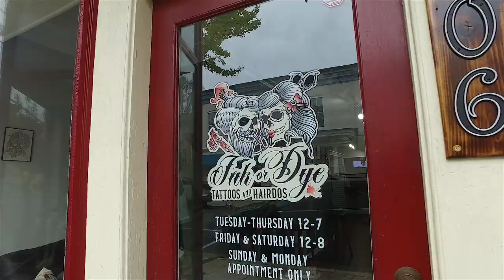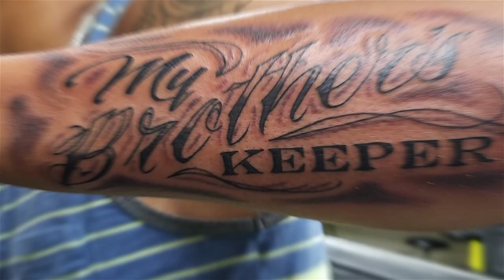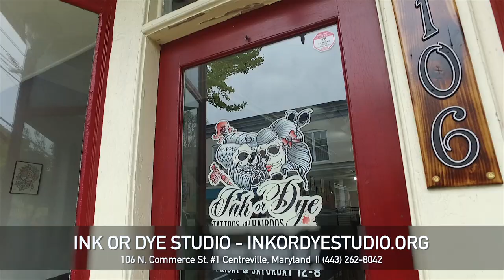Around Town With Mandy: Ink or Dye Studio Centreville, Maryland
Mandy visits the new Centreville business Ink or Dye Studio. They are not your average tattoo, fashion, and beauty salon.